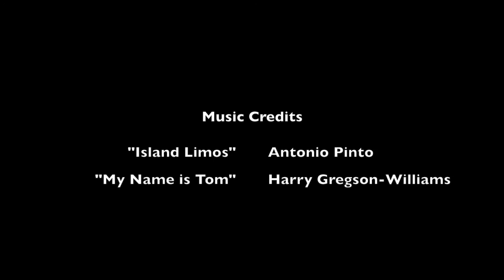The Dear John Text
10-shot Project made for my VID110 class